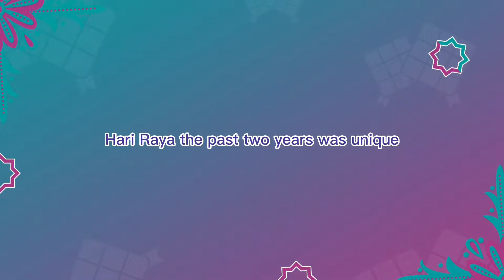Look back at Zoom Raya 2020 & 2021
~Mari mengeratkan semula sanak saudara~

The past two years of Raya was unique and will go down as the most memorable Raya(s) for some.

We look back at the scenes from the Zoom Raya - from smiling faces to twirling dresses and heartwarming dedications.

Kini, RayaTibaLagi. Let's jalan2 raya like we did before!